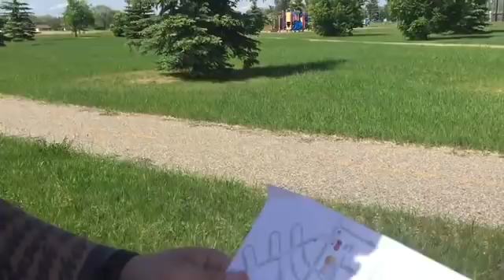18133【英语角~4】我在加拿大军事基地SHILO与军人小哥的对话